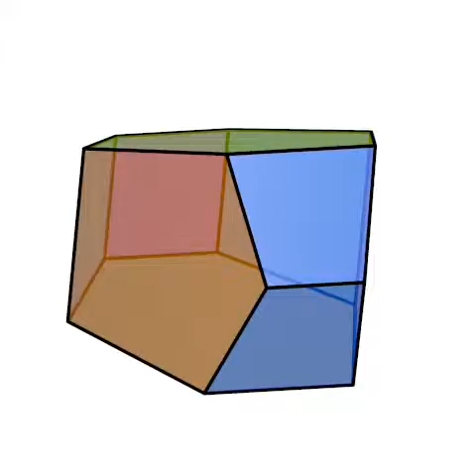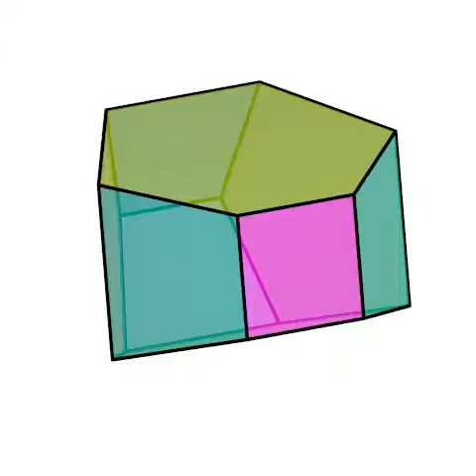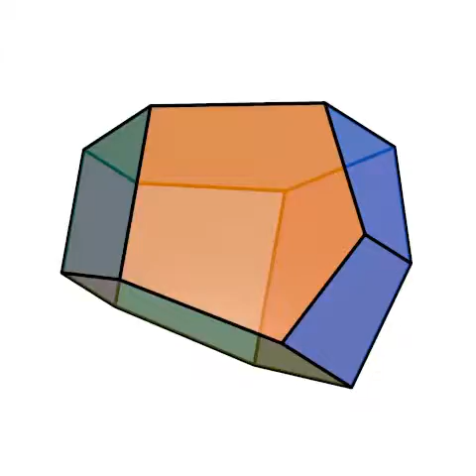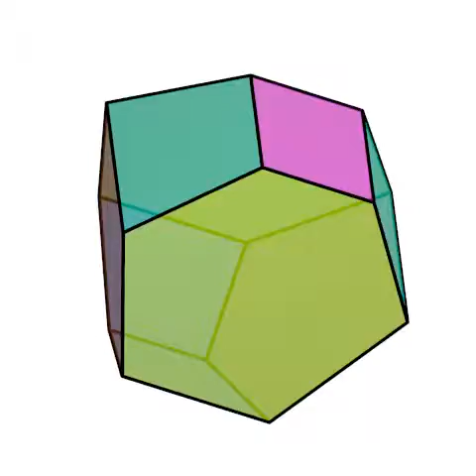poly_h02_p02_q05_t00_0000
25.

2 hexàgons.
2 pentàgons.
5 quadrilàters.

4 automorfismes.